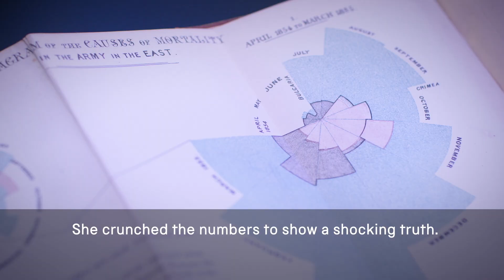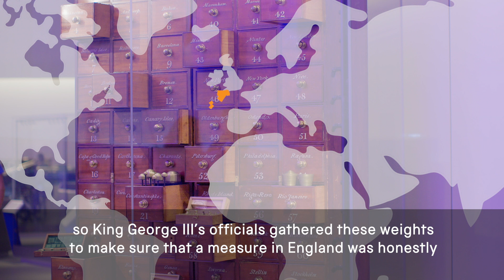Mathematics: The Winton Gallery – an introduction for schools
In Mathematics: The Winton Gallery, we see how numbers make our lives add up, from counting money to calculating chance; from designing buildings to decoding messages.

This video will help you prepare for your visit, and show you things to look out for and discuss.